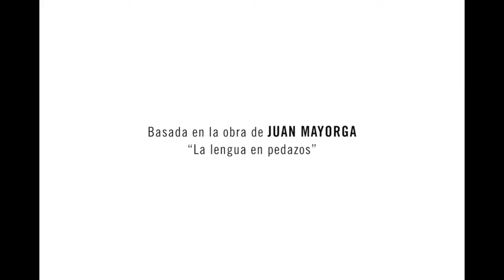TERESA | TRAILER ESPAÑOL | 24 Noviembre CINE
Teresa espera paciente la llegada del Inquisidor para ser juzgada. De su visita y de sus palabras dependerá su futuro: libertad, cárcel o la hoguera. Adaptación de la obra de teatro “La lengua en pedazos” de Juan Mayorga, basada en la figura de Santa Teresa de Jesús, también conocida como “Santa Teresa de Ávila”.